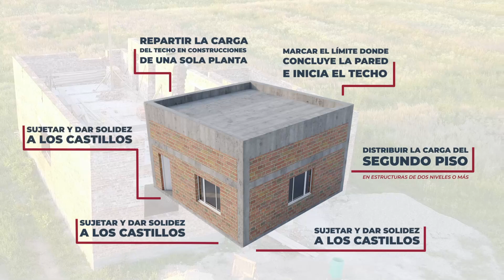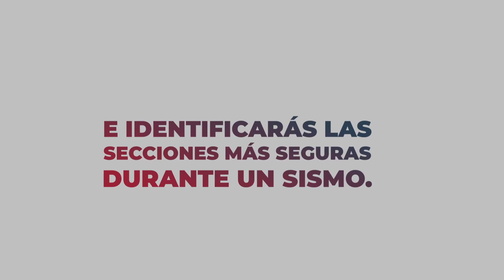Cadena de cerramiento: cómo se diferencia de trabes y castillos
Para que una obra se construya de forma segura, es importante identificar los distintos elementos estructurales que tiene. En este video te decimos las diferencias entre una cadena de cerramiento, trabes y castillos. ¡Reproduce el video y descúbrelas!
📞 Cotiza el tipo de varilla que mejor se adapte a tu construcción. ¡Hazlo gratis al 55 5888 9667!

¿Sabes qué son los estribos en construcción y su importancia estructural? Aquí te decímos dónde y cómo colocarlos 👇

¿Conoces la importancia de los cimientos de una casa? Entra aquí y descubre todo lo que necesitas saber 👇

Aprende a pegar block de forma rápida y sencilla. Dale play a este video 👇

👔 LinkedIn: Panel y Acanalados Monterrey